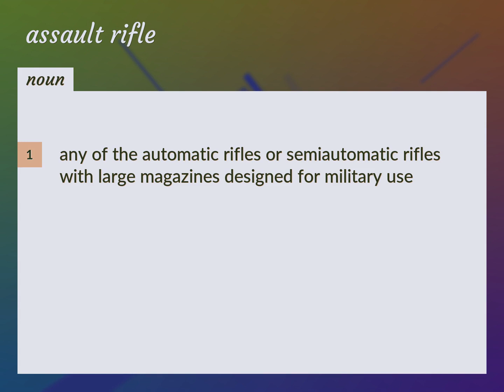Assault rifles | meaning of Assault rifles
What is ASSAULT RIFLES meaning?